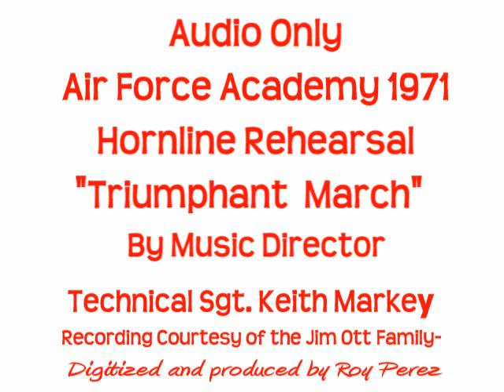1971 Air Force Academy Drum & Bugle Corps "Triumphant March"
Air Force Academy Drum and Bugle Corps 1971 .."Triumphant March" Indoor rehearsal ,music director, the late TSSgt. Keith Markey..